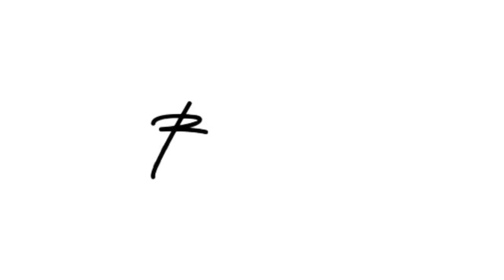Beckett Real Estate Peachtree City Georgia 30269